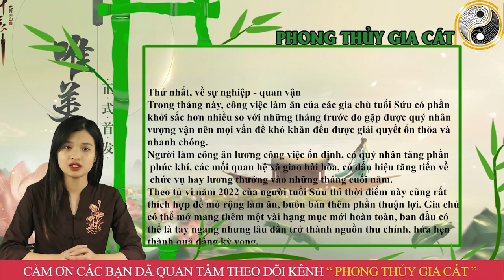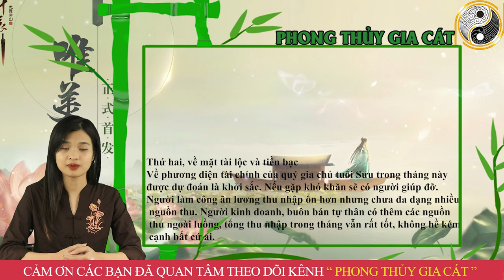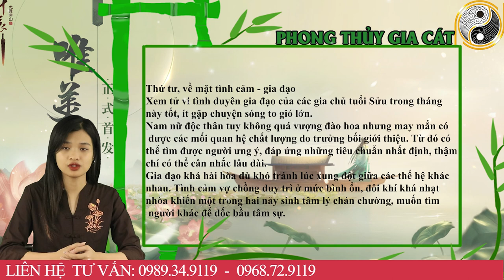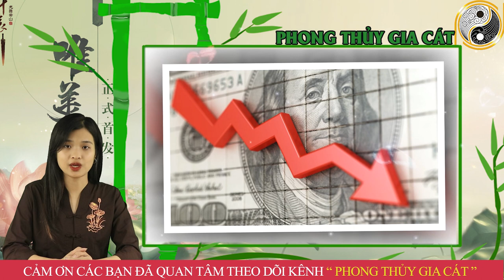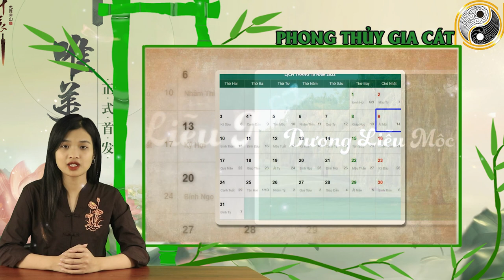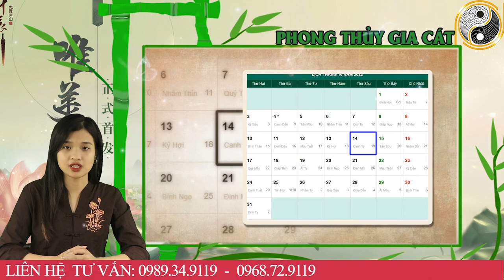Tử Vi Tháng 9 ÂL Năm 2022 Thần Phật Che Chở Tuổi Sửu Được Lộc BỀ Trên,Tiền Vàng CHặt Két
01. Linh phù giải hạn
02. Hồ lô hóa giải Ngũ Hoàng
03. Mai Hoa Phú Quý
04. Gương bát quái tinh cầu
05. Kim bài thái tuế 2023
06. Vòng tam hợp Dần Ngọ Tuất
07. Vòng tam hợp Thân Tý Thìn
08. Vòng tam hợp Hợi Mão Mùi
09. Vòng Tam Hợp Tỵ Dậu Sửu
10. Bát bảo tâm kinh
11. Minh Quang pháp bảo cầu
12. Minh Quang pháp bảo lục giác
13. Tỳ Hưu Lộc Tài (Đồng)
14. Tỳ Hưu Khai Vận ( Bạch Ngọc)
15. Bách Niên Tụ Tài ( tụ tài lộc)
16. Song long ngọc ấn ( ấn thăng quan)
17. Kim bài ngũ Lộ Thần Tài
18. Hồ lô bình an ( treo xe)
19. Móc khóa văn xương
20. Ống bút văn xương gỗ đào
21. Bút văn xương gỗ đào
22. Bút văn xương gỗ đào nhỏ
23. Hoa mai kim tiền ( mạ vàng )
24. Các vật phẩm phong thủy khác